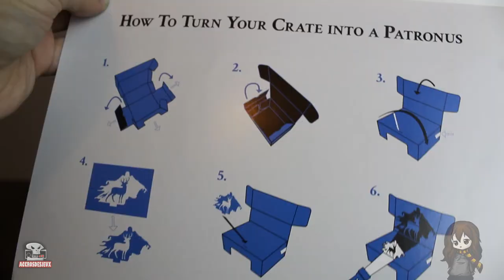Unboxing - J.K. Rowling Wizarding World Box (Juillet 2017)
Pour en savoir plus sur la boîte J.K Rowling Wizarding World de Loot Crate, cliquez par ici!